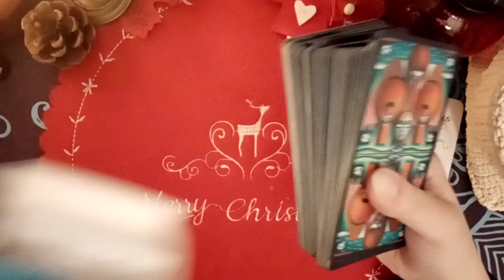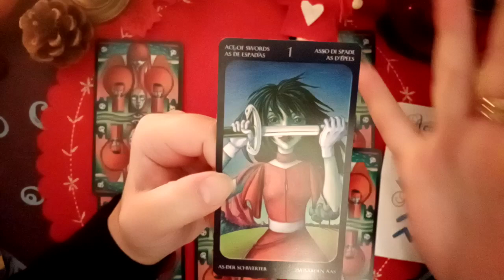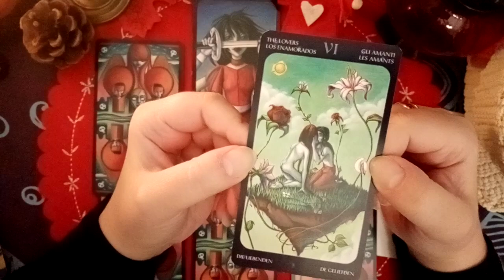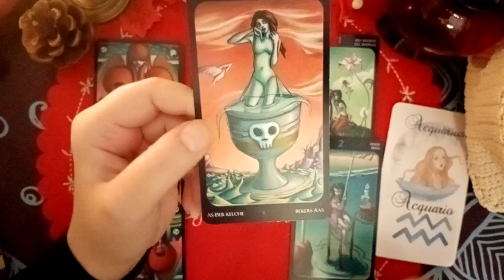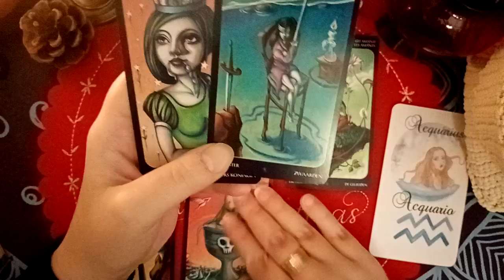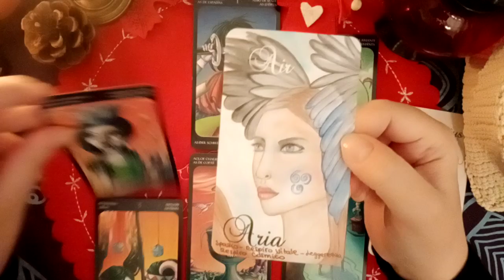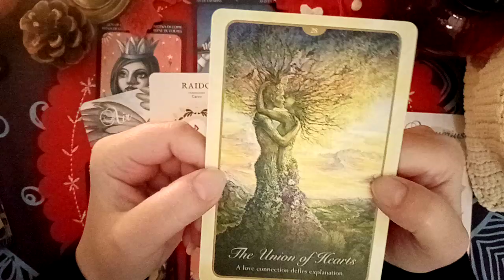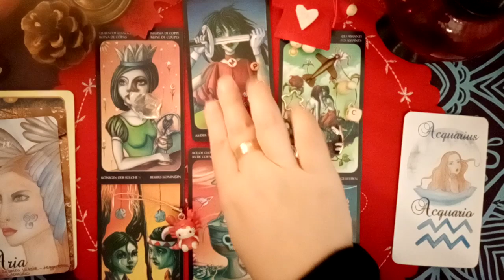♒💌L'ACQUARIO NEL 2023: CHIAREZZA, AMORE, RINNOVO!💌♒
L'ACQUARIO NEL 2023!!! Stesa lunga con charms!!! ✌️❤️🌟🎄🎅🤩🎉🙏

Tanta gratitudine,
Semplicemente SE ❤️❤️❤️